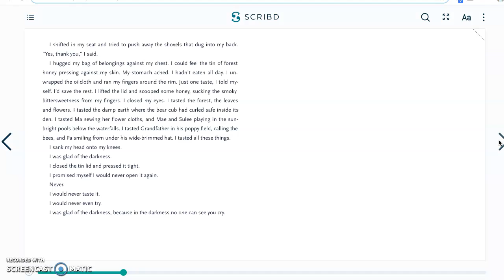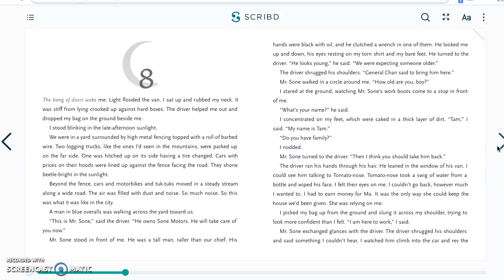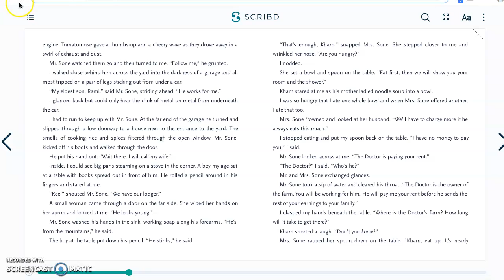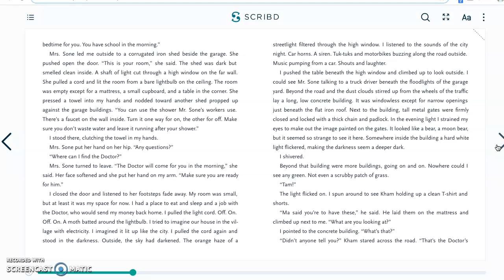Moon Bear Chapter 7 & 8